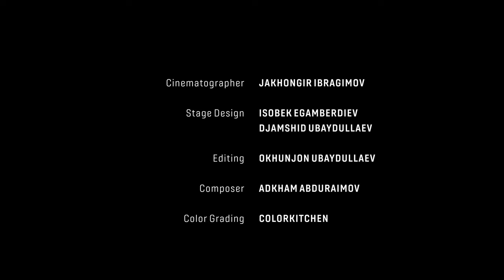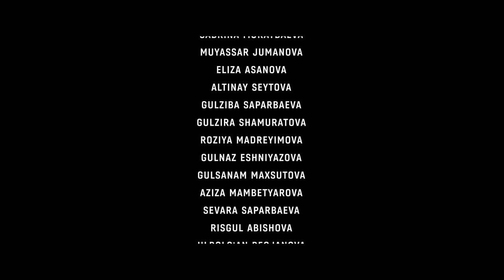Salty Lives. Women of the Aral Sea and Climate Change (Short Movie)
Produced by Aral Dream NGO (Uzbekistan)

With the support of the Jokargi Kenes (the Parliament) of the Republic of Karakalpakstan

Idea: Mukhlisa Azizova
Producers: Oybek Abdushukurov, Nikita Makarenko
Director: Rustam Meliev
Cinematographer: Jakhongir Ibragimov
Stage design: Isobek Egamberdiev, Djamshid Ubaydullaev
Editing: Okhunjon Ubaydullaev
Composer: Adkham Abduraimov
Color grading: Colorkitchen
Drone operator: Sardor Anvarov
Costume designer: Feruza Rajamatova
Make-up artist: Zilola Sobirova
Administrator: Dilnoza Sadullaeva
Executive producer: Askar Togaev

Starring: Zuhra Elmuratova, Dilafruz Salieva, Arzixan Narizova, Shukirjan Turaeva, Sabrina Muratbaeva, Muyassar Jumanova, Eliza Asanova, Altinay Seytova, Gulziba Saparbaeva, Gulzira Shamuratova, Roziya Madreyimova, Gulnaz Eshniyazova, Gulsanam Maxsutova, Aziza Mambetyarova, Sevara Saparbaeva, Risgul Abishova, Ulbolg'an Begjanova, Qurbongul Tashinova, Madina Jalmuratova, Aqsulu Xojaniyozova, Gulnara Allaniyazova.

Aral Dream (2023)